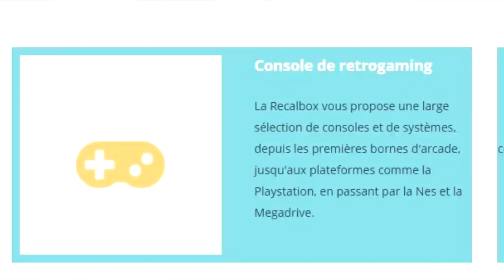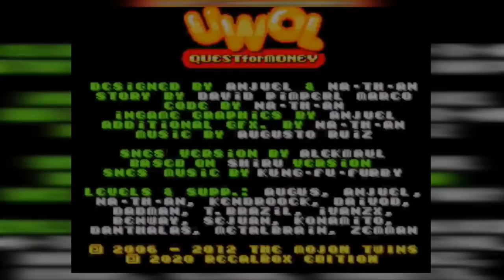Mon avis sur les jeux intégrés à Recalbox 7.0 (#1)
La Recalbox vous permet de rejouer à une variété de consoles et de plateformes dans votre salon, en toute simplicité ! Et la version 7.0 de cette distribution est livrée avec plus d'une 100 aines de jeux prêt à jouer, pour la plupart sans même à avoir à ajouter de bios  !! Je vous propose de les découvrir dans une nouvelle série de vidéo, ou je les testerais et donnerais mon avis en toute franchise !

Au programme de cet épisode je teste les jeux de l'Atari Lynx, la SG1000, la Super Nintendo, la PC Engine, et enfin l'Intellivision !